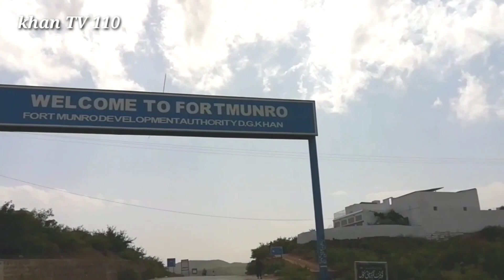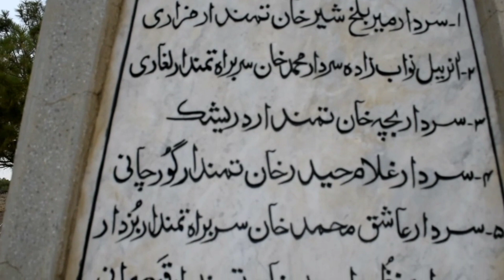Pakistan travel Fort Munro full documentary (Dera ghazi khan)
Pakistan travel Fort Munro full documentary

Fort Munro (Urdu: فورٹ منرو‎), (Balochi: تمن لیغاری or فورٹ منرو) also known as Tuman Leghari, is a hill station, located at a height of 6,470 feet (1,970 m) above sea level in Dera Ghazi Khan. It attracts many people for short stays during the hot summer. It is around 85 kilometres from Dera Ghazi Khan city, Punjab, Pakistan and about 185 kilometres from Multan in Sulaiman Mountain range. The people of Fort Munro are nomads, especially of the Leghari tribe.
Fort Munro's altitude is 1800 meters. It can be reached either from Loralai Balochistan or from Multan (Punjab). From Punjab, the mountain range starts near Rakhni, which is a border-post between Balochistan and Punjab